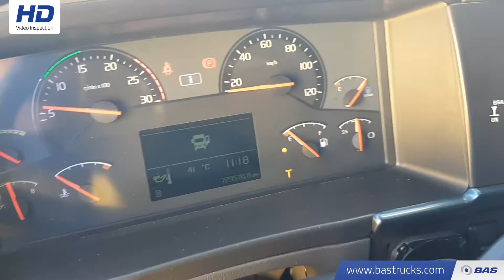70126289 Volvo FH 400